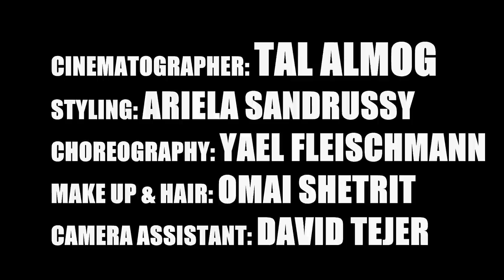Ultimate Viral Songs Mashup - Noy Alooshe Mash Up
Starring: Liran Kohener.
Mixed by Noy Alooshe - עריכה ומיקס: נוי אלוש
Video Credits:
בימוי: נוי אלוש וטל אלמוג
Directed and edited by: Noy Alooshe & Tal Almog
הפקה וליהוק: אייל פרידמן
Produced by: Eyal Friedman
Choreography: Yael Fleischmann
Styling: Ariela Sandrussy
Make Up & Hair: Omai Shetrit
Cinematografer: Tal Almog
Camera Assistant: David Tejer

Big thanks to:
אמיר אביטן ("ועד הבית", "צינה)
מאיר כהן ADD
מנהלת נמל יפו ועיריית תל אביב
גמדים הפקות
אולפני קיצ'ה
Tomer G

1. Gotye - Somebody That I Used To Know (feat. Kimbra)
2. Los del Rio - Macarena
3. Baauer - Harlem Shake
4. Macklemore & Ryan Lewis - Thrift Shop
5.  Will.i.am - Scream & Shout ft. Britney Spears
6. SKRILLEX - Bangarang
7. Carly Rae Jepsen - Call Me Maybe
8. Psy - Gangnam Style
9. O-Zone - Dragostea Din Tei
10. Major Lazer - Watch Out For This (Bumaye)
11. Kaoma - The Lambada
12. (Eiffel 65 - Blue (Da Ba Dee)
Daft Punk Vs Michael Jackson - Billie Jean Get Lucky (Noy Alooshe Mash Up)

נוי אלוש
ויראלוש
ויראלי
פנדות
פנדה
לירן כוהנר
רמיקס
מאש אפ
דוב פנדה
בובות
מצחיק
קורע